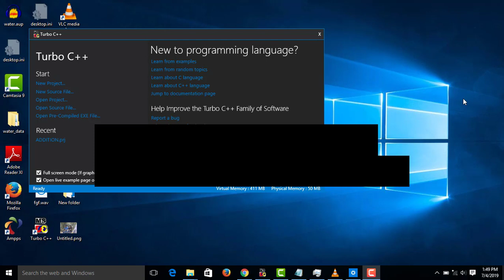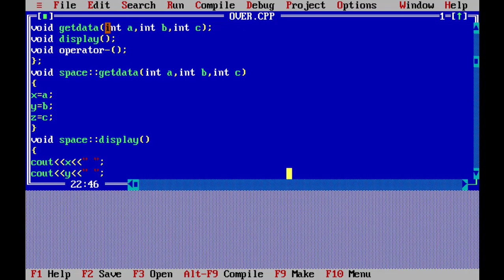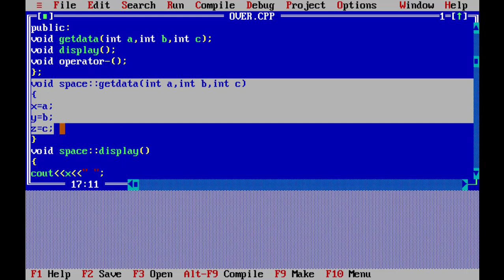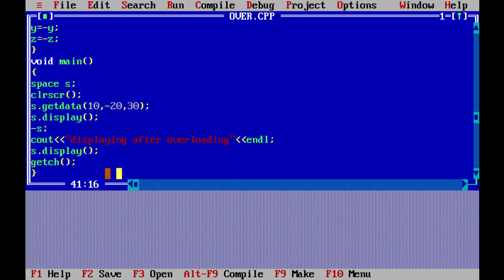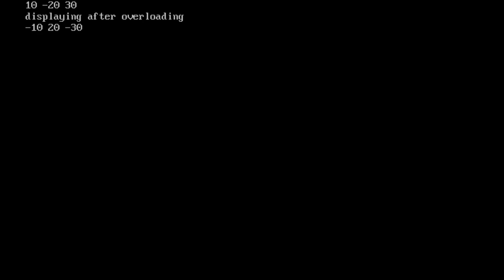Operator Overloading In C++ -Malayalam#40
Operator Overloading In C++ - isanacademy
In this video you are gong to familiarize about Operator Overloading In C++ .

For Complete Course:
C++ Programming :

Address: isanacademy
Caltex, Kannur
PIN - 670002